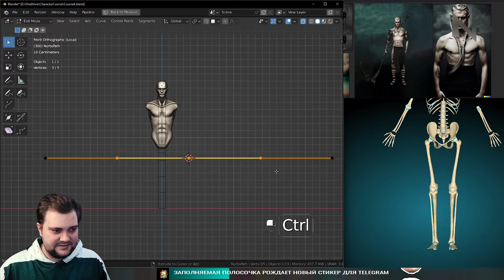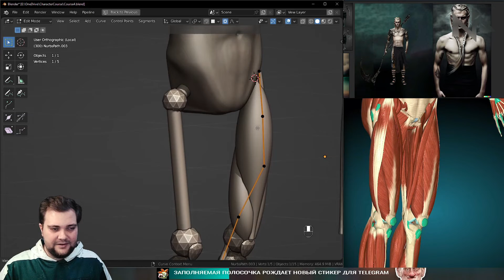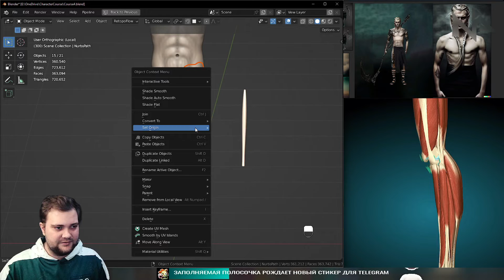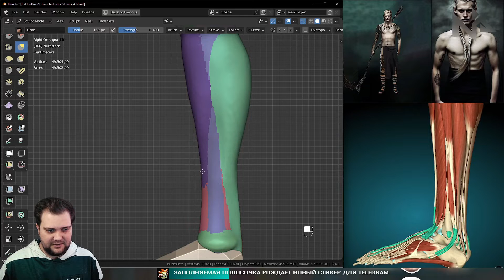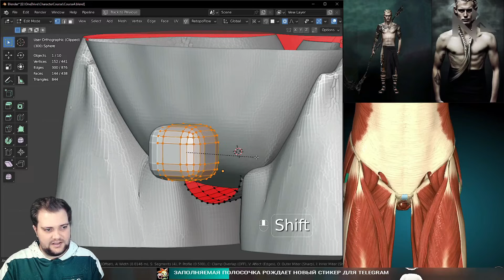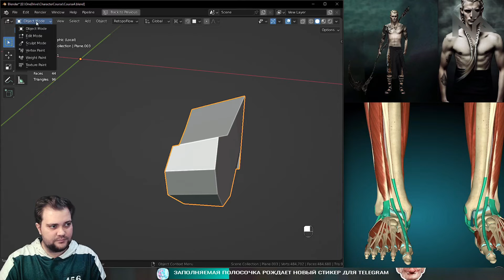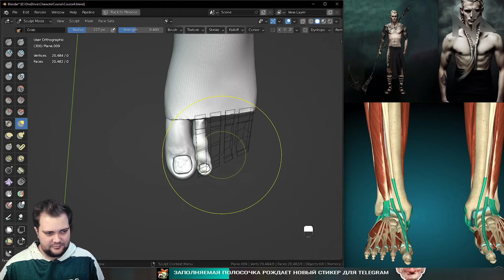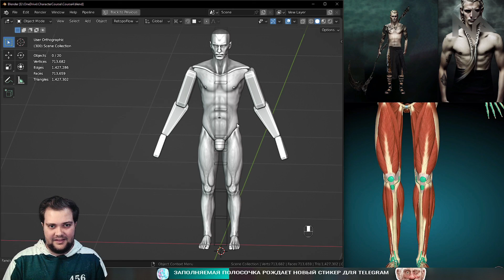Курс. Персонаж в Blender. Ноги #6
на данном канале никогда не было и не будет уроков, туториалов, гайдов, курсов и любого вида обучающего контента. Я никого ничему не учу, я могу делиться полезной информацией. В первую очередь я делаю игру.